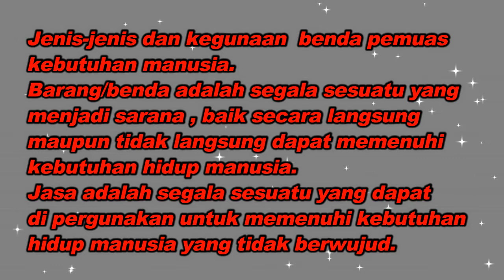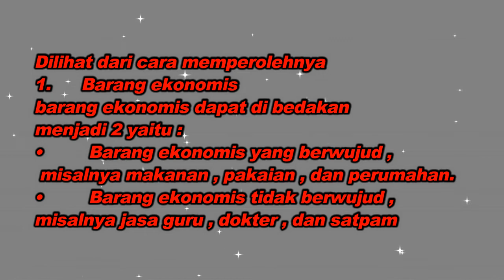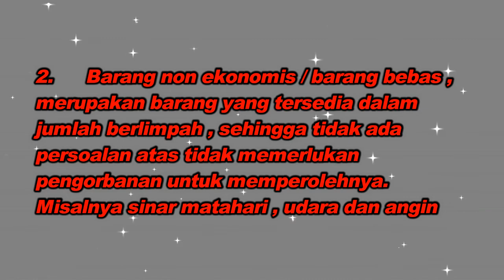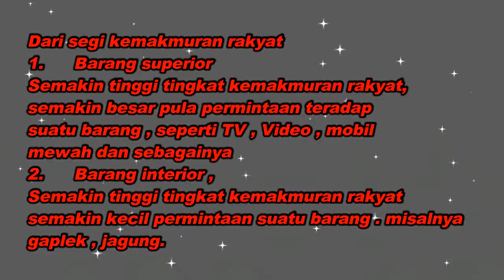Ringkasan Vina - Kelas 10 - Sesi 26 - IPS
Ringkasan Vina
Oleh : Vina Permata
Kelas : 10
Sesi : 26
Mata Pelajaran : IPS